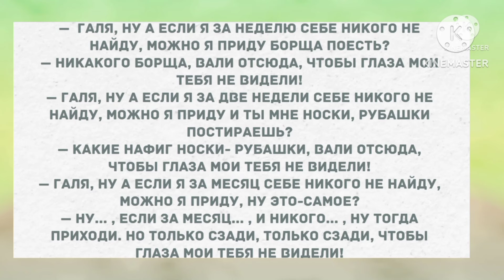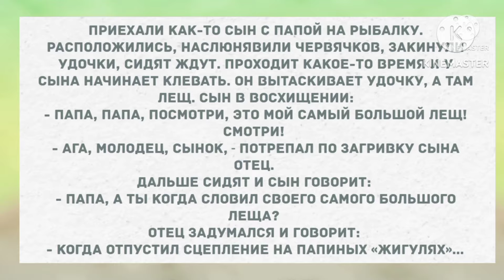Приехали как-то сын с папой на рыбалку. Сборник Свежих Анекдотов! Юмор!